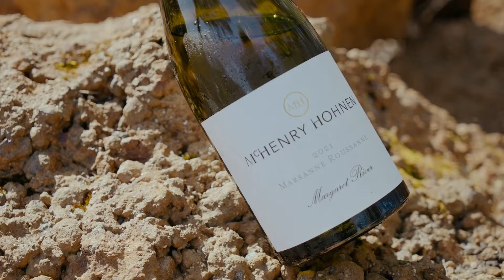McHenry Hohnen's Marsanne Roussanne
Watch winemaker Japo Dalli Cani of McHenry Hohnen Vintners talk through this delicious wine.